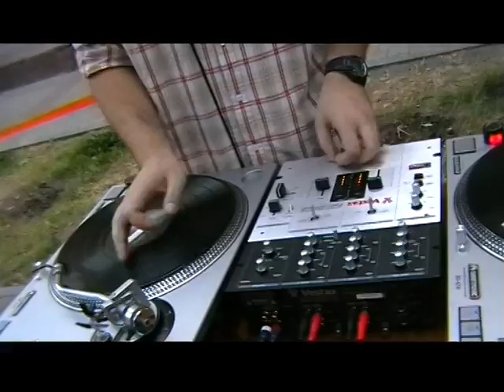Battle of the Street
Промо видео с чемпионата по Стритбола в г. Мариуполь.